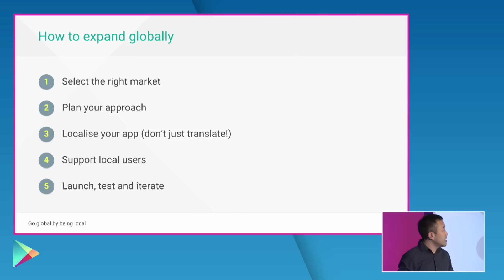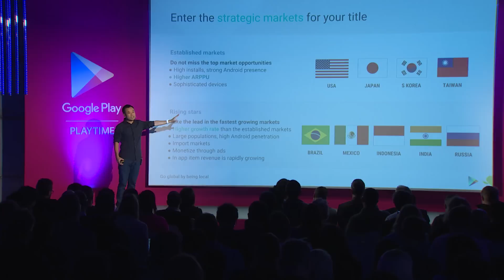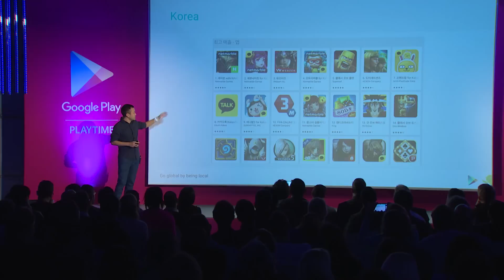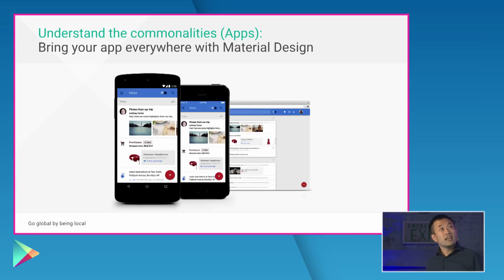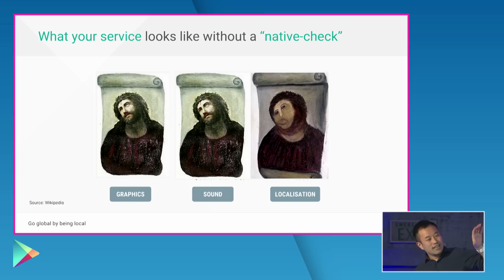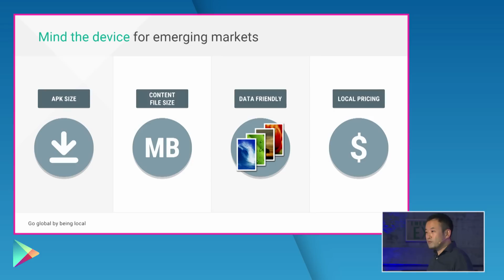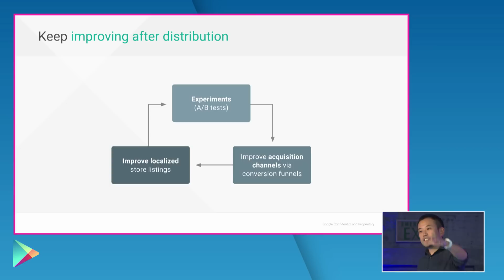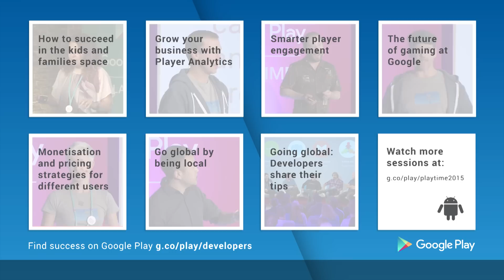Go global by being local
Hear pro tips and best practices, including first hand experiences from apps and games developers, that will help you grow the reach of your apps and games globally.